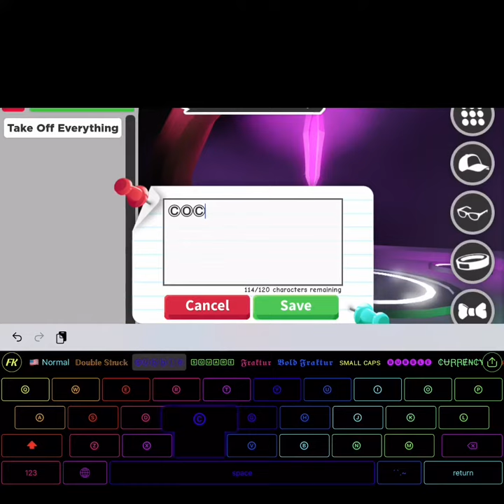MAKING A NEON CHOCOLATE LAB IN ADOPT ME! 😱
Guys I have been aging fur SOOO long and I finally gut this!,
 TYSM Fir the support! ;))